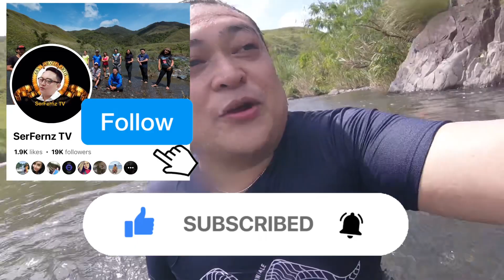SABANGAN OUTDOOR ADVENTURE | SEE YOU UNDER WATER